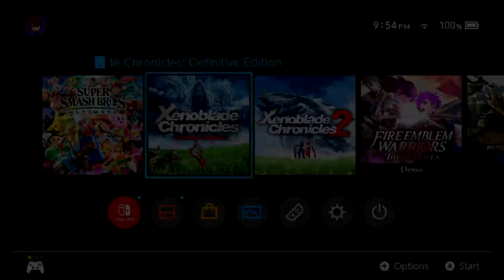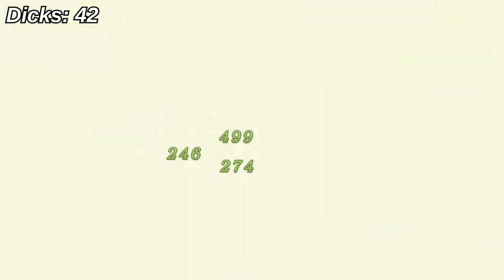OHH YEAH BABY!! - Xenoblade Chronicles Stream Highlights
I hate you youtube, let me give this video a funny title without losing ad suitability you prude cowards.

Not my favorite playthrough we've done, but definitely one worthy of getting a highlight reel, so I'm happy to know even when we aren't really feeling it we can still put on a show. So, sorry to those who may've been looking forward to more Xenoblade streams; if we ever do come back to this series, it'll be to revisit 2 or 3 having already played them on our own time. Thanks for your understanding and enjoy the video.

OH ALOS, for the sake of presentation, the way the DICKS were counted in this video is inconsistent, but I promise you that final count is legit (Unless I completely missed one which is more likely than not).